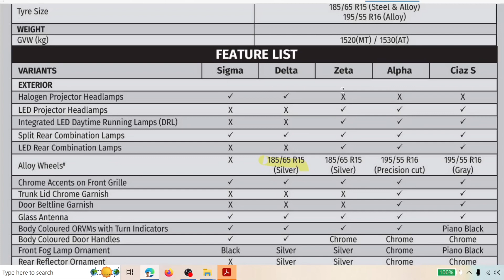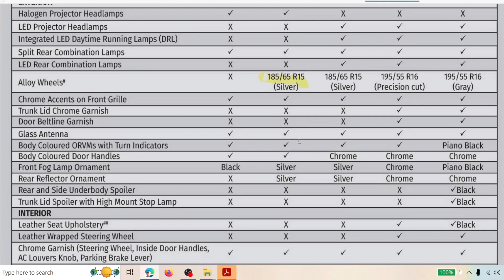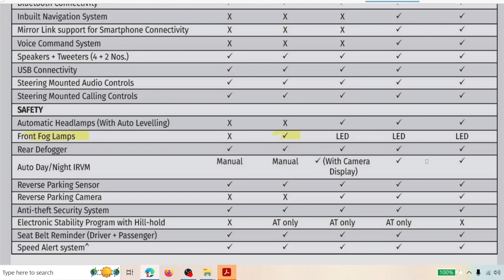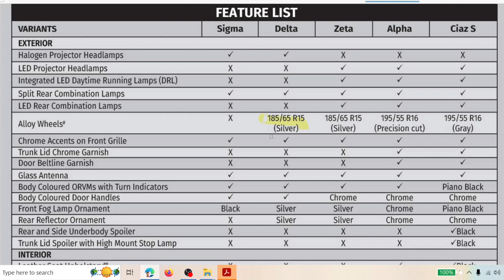2023 9.63 Lakh Ciaz Delta Value for Money On Paper | Alloy | Music System | Auto Ac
Ciaz Maruti

With Stunning Looks & Luxurious Interiors, Ciaz is created and perfected for inspiration. The Led Projector Auto Headlamps With DRLs & Led Fog Lamps Lend An All White Brilliance. Spacious Interiors. Stylish Exteriors.